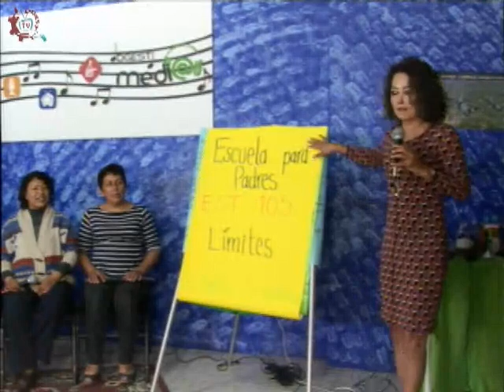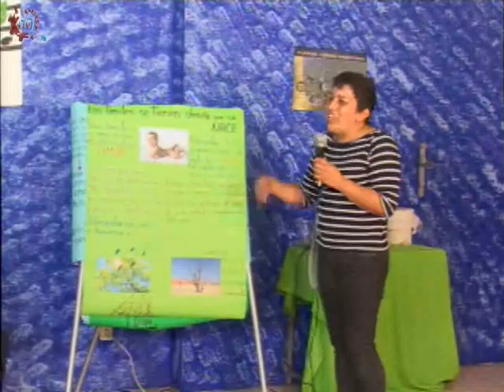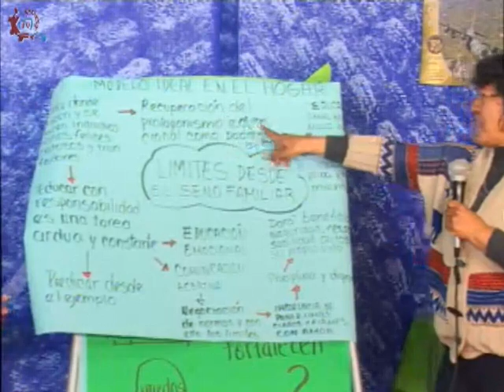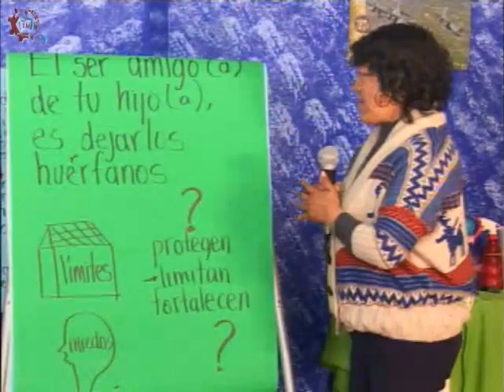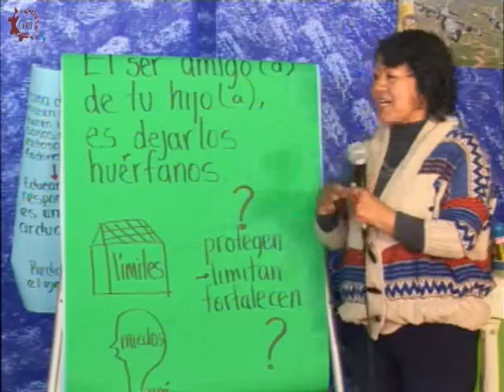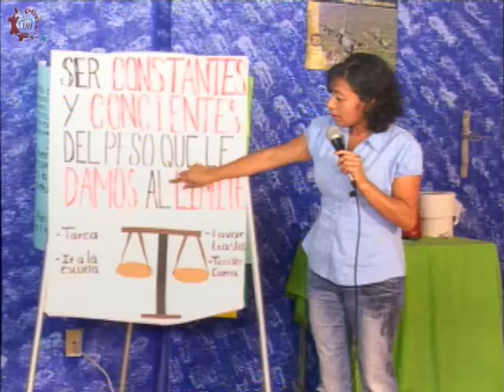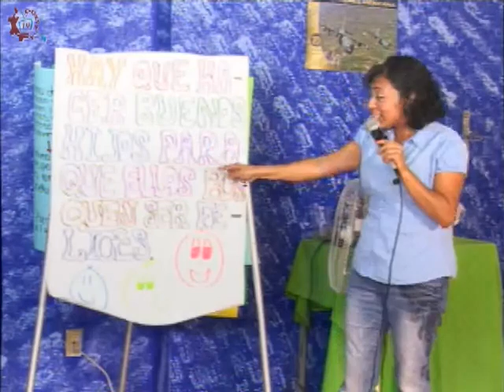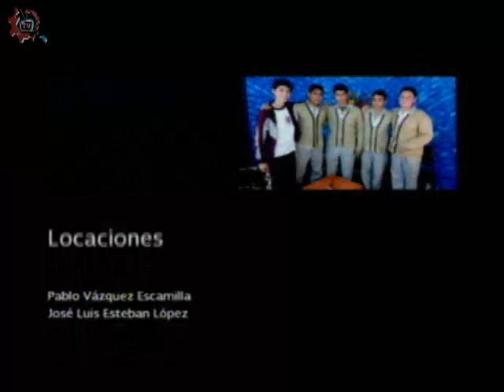20151016-CE1516/Hablemos:Escuela para padres - EST 105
Hablemos:Escuela para padres. EST 105. Invitadas: Sandra, Rosario, Filomena,Juana, Maricruz. Conduce: Germán Olivares. Fecha de emisión: 16 de octubre de 2015. Este y otros programas los puedes ver Producciones con fines educativos para secundarias técnicas en el Distrito Federal, México.